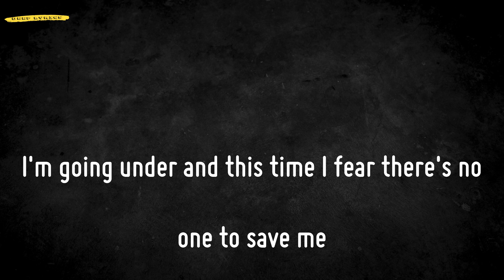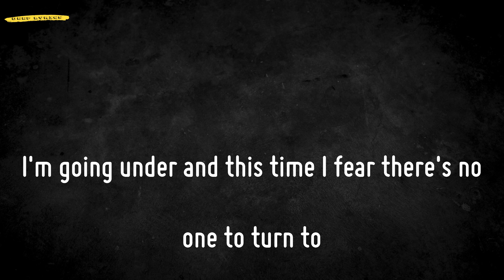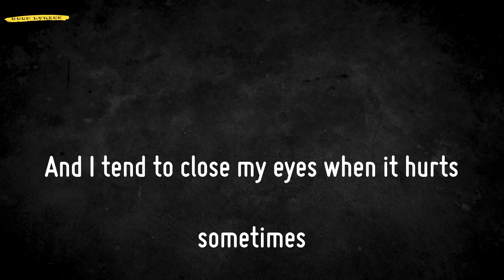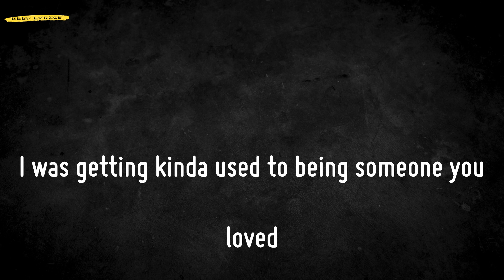Someone You Loved (Lyrics) - Lewis Capaldi